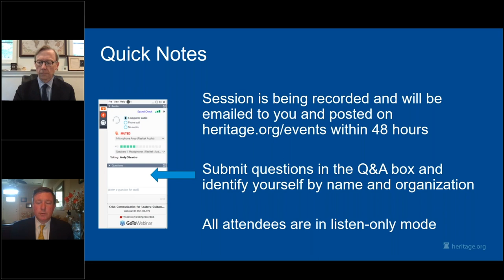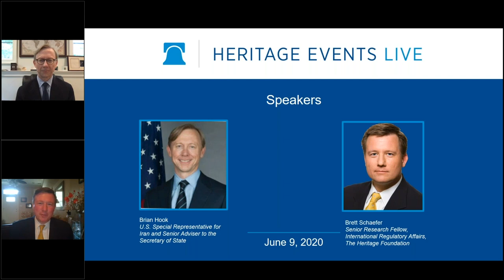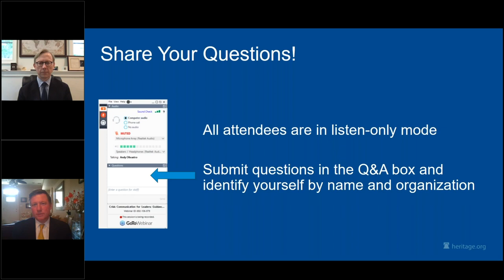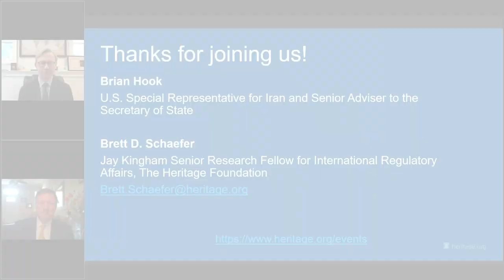Keeping Pressure on Iran through the U.N. Security Council: A Conversation with Brian Hook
In 2018, The Trump Administration left the Joint Comprehensive Plan of Action (JCPOA), better known as the Iran nuclear deal, because it enabled the rogue regime’s support of terrorism, failed to address its ballistic missile program, and paved the way for Iran to have nuclear weapons in the near future.

Despite Iran’s repeated violations of its commitments under the agreement, the other parties have resisted triggering provisions in U.N. Security Council Resolution (UNSCR) 2231 to restore sanctions on Iran. Under the timeline set forth in UNSCR 2231, the U.N. arms embargo on Iran is set to expire this October. Please join us as Special Representative Brian Hook explains the dire urgency of this matter and how the U.S. can use its authority under UNSCR 2231 to trigger “snapback” sanctions and ensure that international pressure on Iran continues.